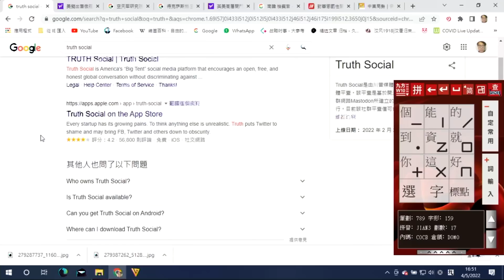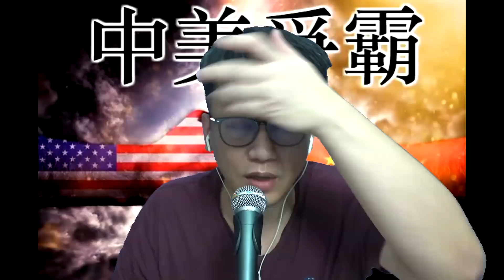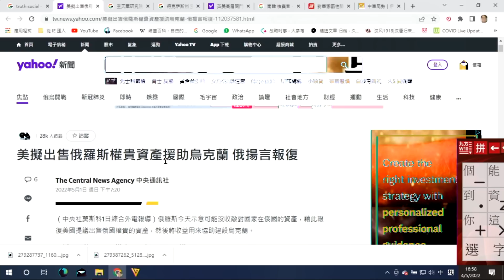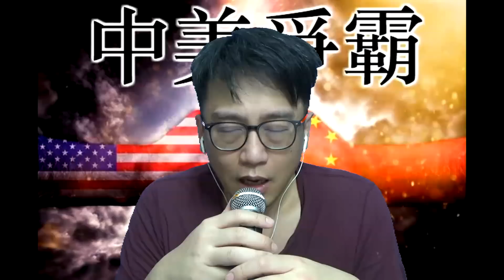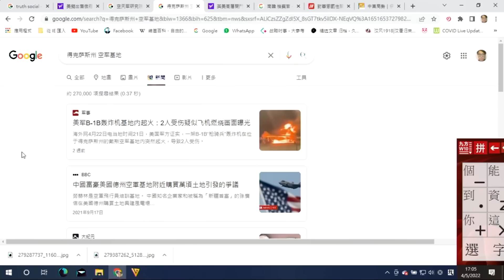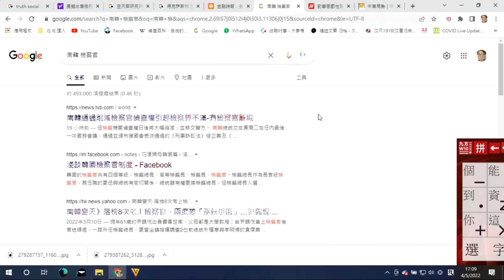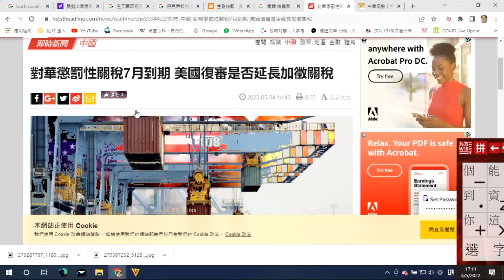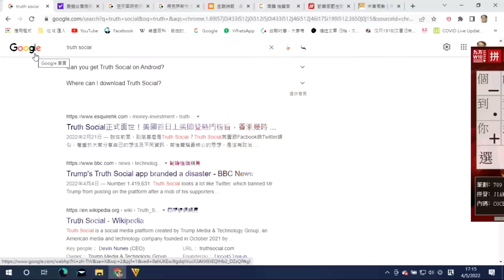中美爭霸231c 東西諜戰太激烈/南韓改革檢察制度推遲半島危機/5月西方未準備好和中國攤牌 20220505